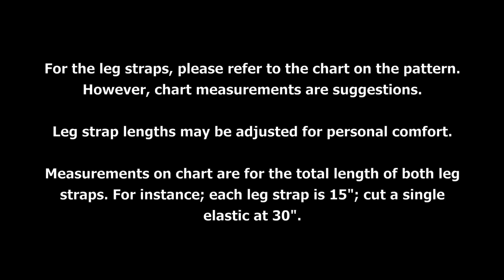016 BASIC JOCKSTRAP TUTORIAL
This is the sewing tutorial for Sew It Like A Man sewing pattern for the basic jockstrap. You can download the free pattern from my website below.
It only take a small amount of stretch knit fabric, 1 1/4" wide elastic for waist and 1" wide elastic for leg straps.

(scroll to bottom, but reading my post before downloading would be appreciated!)

Chapter Markers:
00:04 - FABRIC LAYOUT & CUTTING
01:04 - STITCHING POUCH
03:37 - ATTACHING ELASTIC
08:06 - WAIST ELASTIC
15:30 - LEG STRAPS
21:23 - FINISHED GARMENT